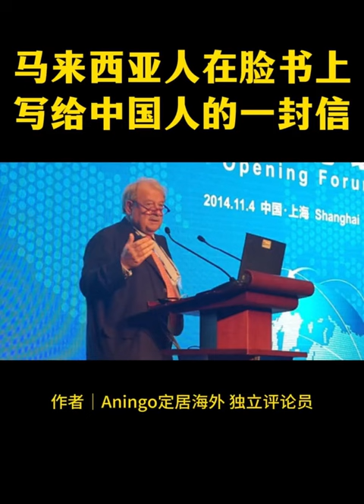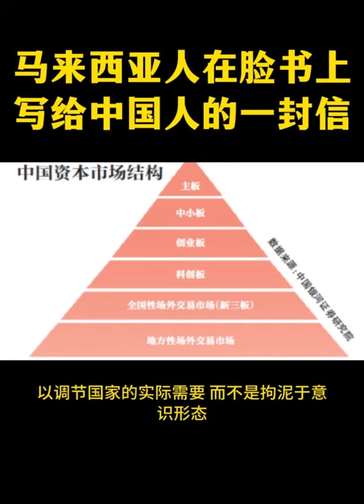马来西亚人写给中国人的一封信